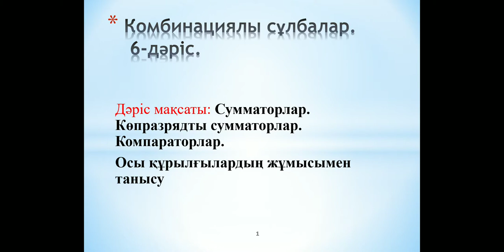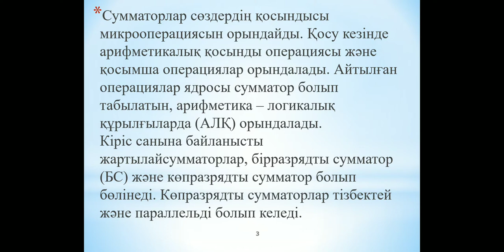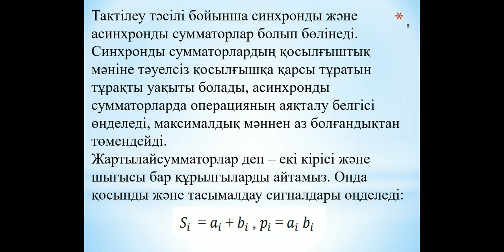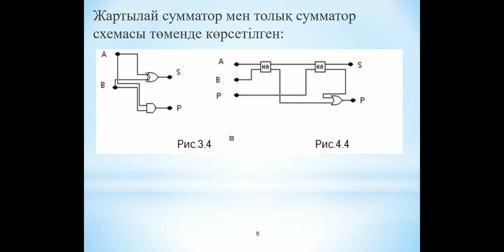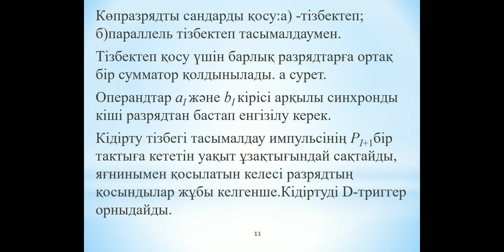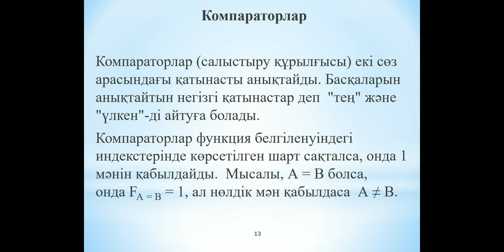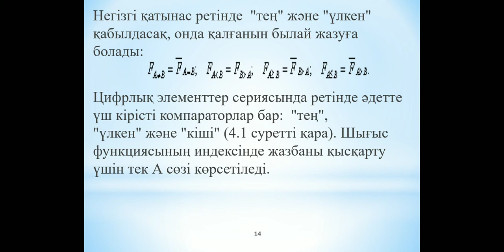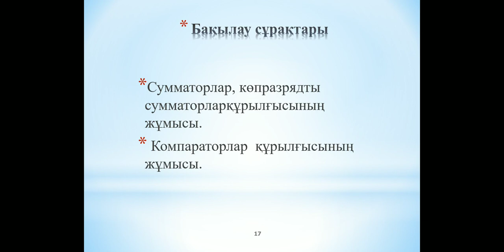Таскалиев А.К. цифрлы схематехника